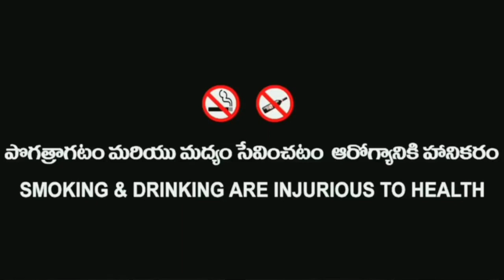Ho is the story రైటర్ షార్ట్ ఫిలిం ట్రైలర్ //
Ho is the story రైటర్ షార్ట్ ఫిలిం ట్రైలర్ అండ్ మేకింగ్ వీడియో, ఫుల్ వీడియో త్వరలో వస్తుంది.